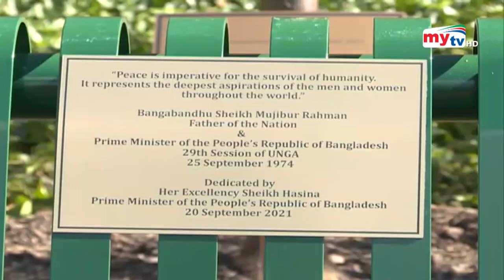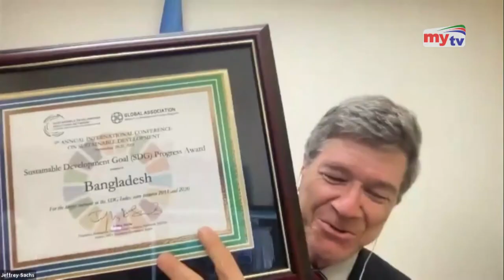জাতিসংঘ থেকে প্রধানমন্ত্রী শেখ হাসিনাকে সম্মাননা প্রদান ! | Bangla News | Mytv News